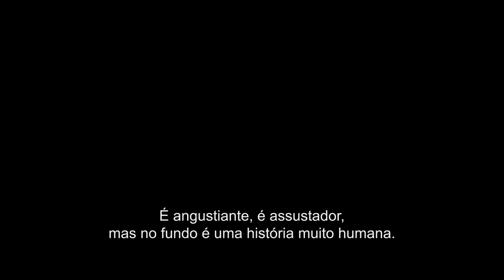Um Lugar Silencioso - Parte II | Bastidores: Questões Respondidas | Paramount Brasil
Confira os bastidores do silêncio com o diretor John Krasinski e Emily Blunt e descubra os desafios de mergulhar no desconhecido em UmLugarSilencioso2, dia 22 de julho exclusivamente nos cinemas.